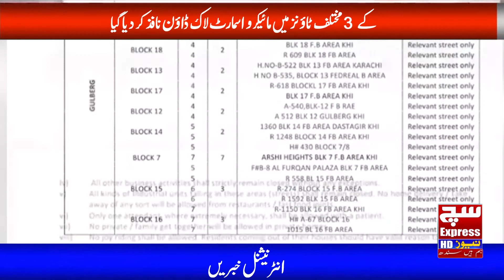Breaking News Micro Smart Lockdown Has Been Implemented in Various Towns | SuchExpressNews Network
Watch latest Pakistani News Live, Headlines, Bulletins, Exclusive and special coverage of Pakistan and all around the world.